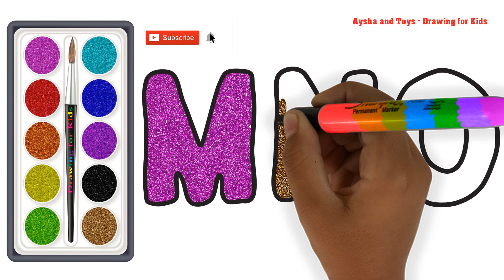تعليم رسم حروف l m n o للاطفال - drawing & coloring Alphabet M N O for kids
Today we Have a Drawing Idea, how to draw A MNO step by step in easy way, and colour it with Beautiful Glittery Color. ayshadrawing Cow Elephant cat horse Coloring Heart Coloring coloring colouring glitter Boat ayshadrawing double-deckerbus#shamrock#drawing#train#easteregg#babyshark#star#racecar#house#ladybug#camera#monster#puzzle babybottle cake#Rainbowheart